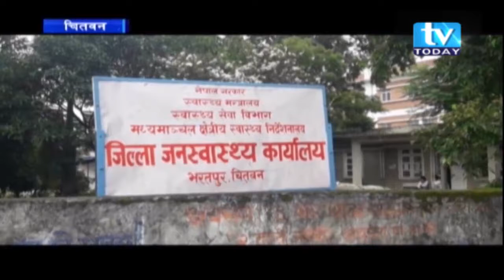चितवनमा डेंगु र स्क्रब टाइफसका कारण चार जनाको मृत्यु ।